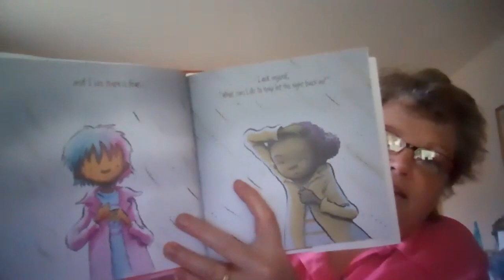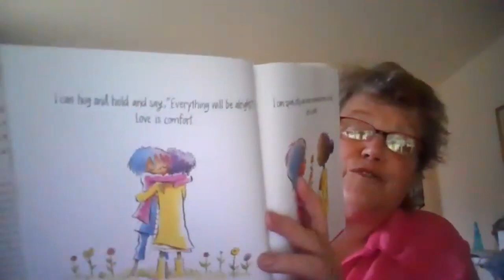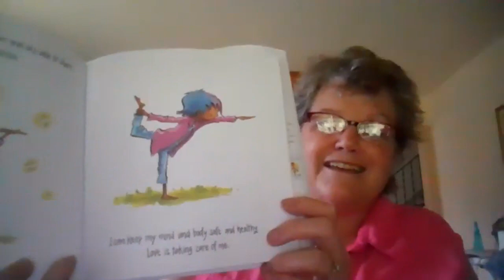a bit of practice before the Sunday service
sharing a bit from a beautiful children's story